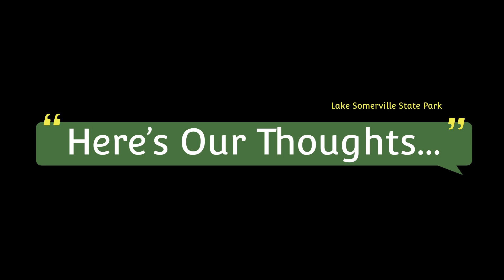Lake Somerville State Park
Did you know there are bald eagles in Texas?